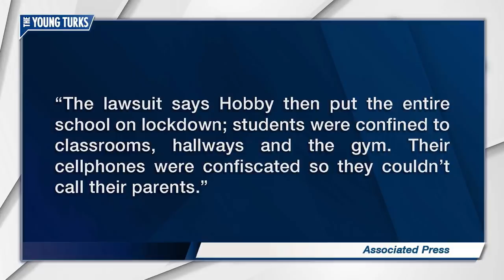Student Groping Sheriff Gets Suspended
Sheriff Jeff Hobby has been suspended after his invasive searches of hundreds of high school students. Ana Kasparian, Amberia Allen, and Maytha Alhassen, the hosts of The Young Turks, break it down.

“ATLANTA — Georgia’s governor on Monday suspended a sheriff who faces charges including sexual battery after a drug search at a high school earlier this year.

In an executive order, Gov. Nathan Deal suspended Worth County Sheriff Jeff Hobby pending the final outcome of his case or the expiration of his term of office, whichever comes first.

A grand jury last month indicted Hobby and two deputies in connection with a search at Worth County High School in Sylvester, about 170 miles south of Atlanta. Hobby faces two counts of false imprisonment, one count of sexual battery and a charge of violating his oath of office.

Hobby did not immediately respond to a phone message left at the sheriff’s office Monday. His lawyer Norman Crowe Jr. did not immediately respond to an email or phone message. Crowe has previously said that Hobby’s position is that he did nothing criminal.”

Hosts: Ana Kasparian, Amberia Allen, Maytha Alhassen

Cast: Ana Kasparian, Amberia Allen, Maytha Alhassen